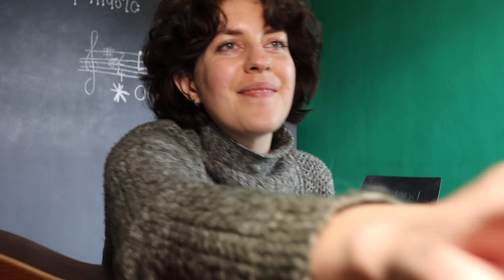TILL IT HAPPENS TO YOU Cover // Corinne Bailey Rae // Acoustic feat. Elani